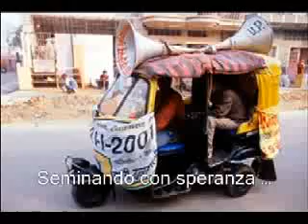Puglia TV Brindisi Rotary International (Nona Puntata)